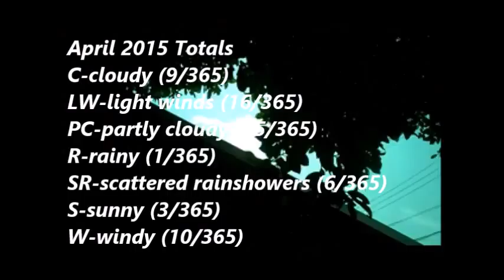Today`s Current WE ther Okinawa 2015 27 Apr